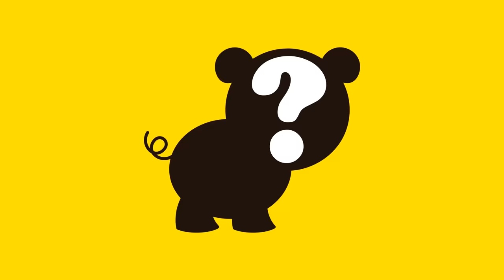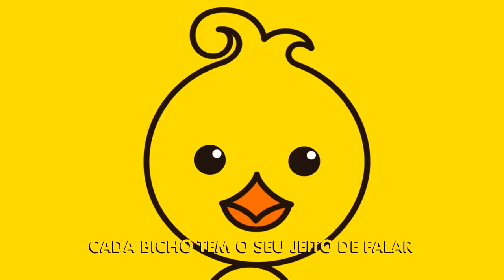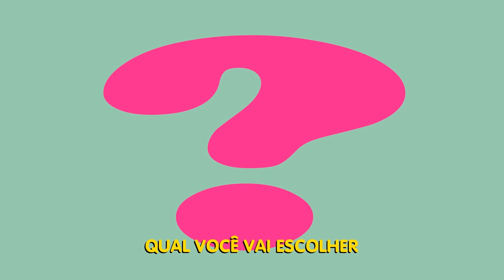MIX - O melhor de Crianças inteligentes - A E I O U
💡 Celulares podem ser utilizados para estimular o aprendizado. Não são baratos, mas pode-se procurar opções boas e com preços melhores:
                     Xiaomi Redmi 9A Dual SIM 32 GB azul 2 GB RAM
🎉 Estimule a criatividade e aprendizado com esta sacola de 1000 números e letras para montar!
Se o que você procura para as crianças é: música infantil, vídeos educativos, história infantil e diversão, você está no lugar certo!

Os vídeos da série "Crianças Inteligentes", como AEIOU, visam, de um jeito divertido, mostrar diversas formas de conhecimento, onde o importante é brincar e cantar. Serão abordados temas como natureza, matemática, ciência, amizade e valores de família, mas sempre enfatizando o lúdico, com uma maneira divertida de conhecimento. Nesta edição, um mix de 40 minutos com melhores episódios.

Quer diversão? Temos desenhos para toda família. Prepare-se para curtir histórias clássicas e educativas aqui no Canal Vídeo Brinquedo.